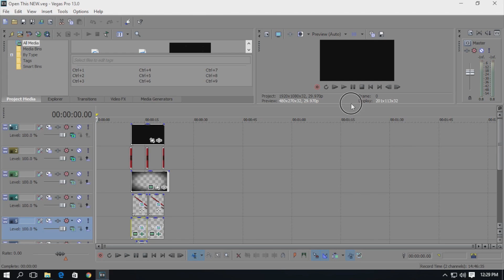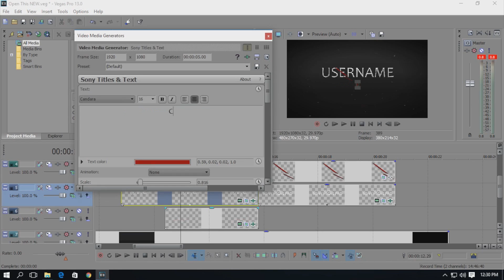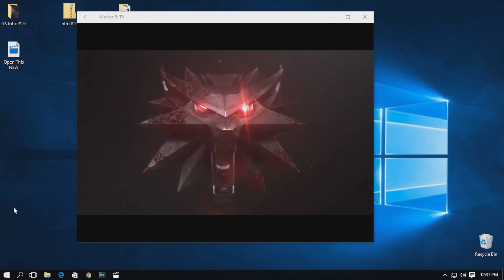Logo Reveal Intro Template #98 Sony Vegas Pro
I Provide Free Intro Templates For Your YouTube Videos or Any Other Type of Videos.